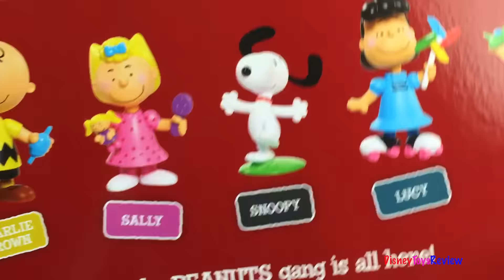Peanuts Figure Set Lucy and Linus Charlie Brown playdoh and Sally full set disney playsets disney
DisneyToysReview the toy channel presents another toy unboxing video: Peanuts Figure Set!

This Peanuts Figure Set is very fun! It comes with 5 main characters, each character is beautifully crafted and painted and they seem very sturdy! Charlie brown has his nemises the red kite! Sally has a sally doll and a brush, Snoopy is dancing, Lucy is wearing roller skates and has a pinwheel ad finally Linus has his blanket and a green airplane!

Today our special guest is Chase from Paw Patrol. It is show and tell day at school. Lucy and Linus are at the bus stop, Charlie Brown and Sally are running late. They finally get there but Charlie Brown discovers he has forgotten his backpack! Chase shows up to solve the mission. Where is the backpack?

At Disney Toys Review we strive to bring videos with the latest toys from the Disney and Pixar  movies.

Here's how "Play Doh" is called in other languages: Clay, Playdough, Play-Doh, pâte à modeler, Plasticine, Plastilina, Plastiline, 橡皮泥, 橡皮泥, プラスティシーン, plasticina, massa, пластилин, modellera, пластилін, Crayola, Massinhas de modelar.

Subscribe to my channel where I review Diggin' Rigs Trash Tossin' Rowdy the Garbage Truck cleaning trash in Radiator Springs assisted by Lightning McQueen, Mater and Chomper The Excavator With Buster the Power Crane. I also have videos with Pinkie Pie Pretty Parlor Playset My Little Pony.  Have you seen my other videos with despicable me 2 minion (minions mini figurines) that includes Gru, Dr. Nefario, Margo, Edith, Agnes, Unicorn, Tim, Dave, Tom and Stuart. плйдо